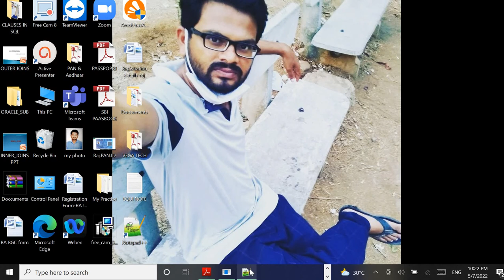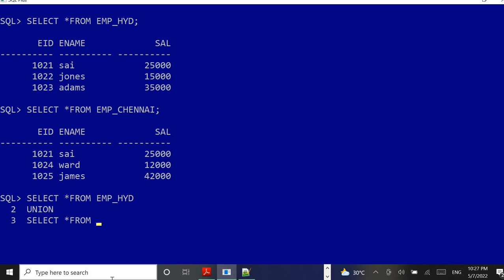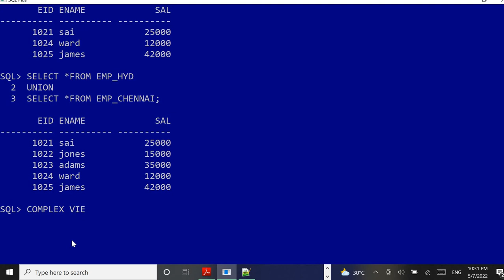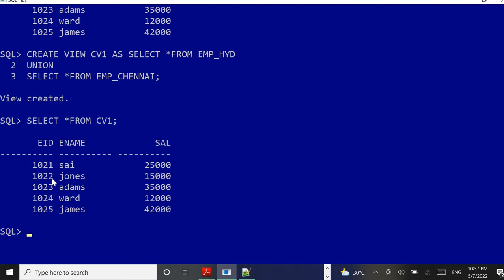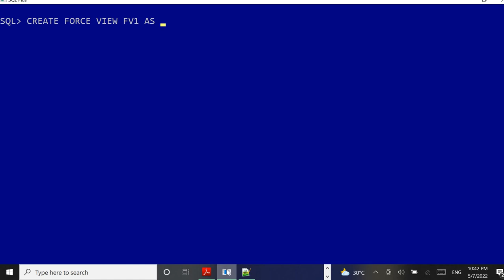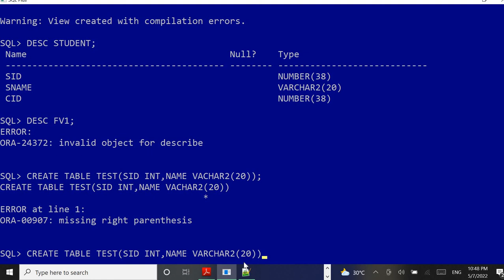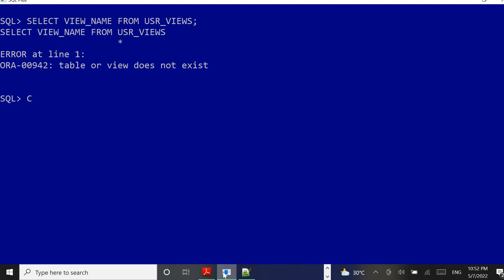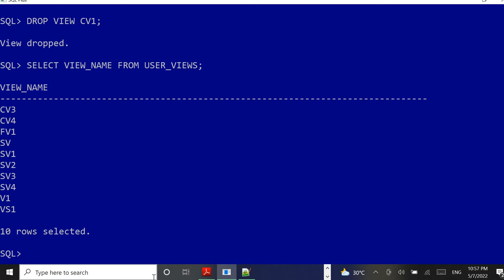COMPLEX VIEWS & FORCE VIEWS in SQL by SHEKAR_DESHAGANI